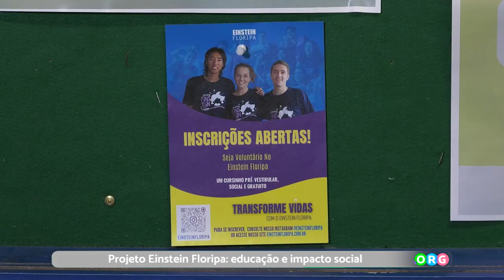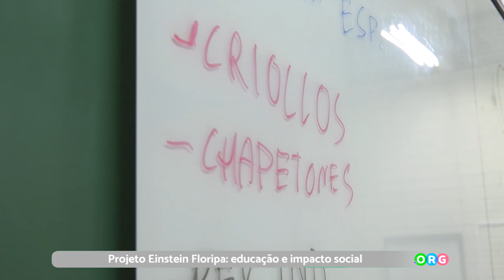PGM 186 - Ponto org - Projeto Einstein Floripa - 08/11/22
Projeto Einstein Floripa: educação e impacto social.
O Einstein Floripa Vestibulares é um curso pré-vestibular gratuito sem fins lucrativos
voltado para pessoas de baixa renda da região da Grande Florianópolis. Ano após ano, consegue-se integrar cada vez mais a comunidade ao Ensino Superior. Mais do que preencher uma lacuna do cenário educacional brasileiro, o Einstein Floripa proporciona oportunidades de aprendizado que resultam em crescimento pessoal e profissional em todos aqueles envolvidos com o projeto. O cursinho é imerso num ambiente universitário. Sua equipe é constituída através do recrutamento e desenvolvimento de universitários excepcionais, das mais diversas áreas da graduação. Formam-se organizadores, professores e monitores que trabalham voluntariamente para realizar o sonho de cada um de seus alunos: cursar a graduações dos sonhos numa universidade de qualidade.